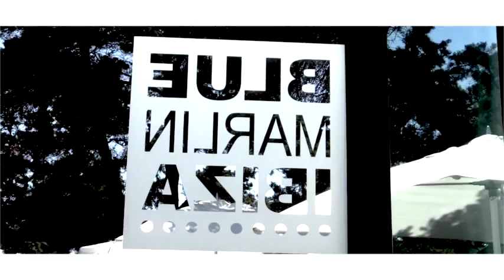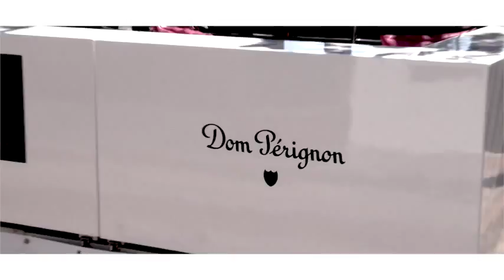Dall'alba al tramonto al Blue Marlin di Ibiza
Uno dei più esclusivi beach club di Ibiza, il Blue Marlin, apre le porte alle nostre telecamere per mostrare perché nel 2014 ben 180mila persone hanno deciso di trascorrervi il proprio tempo. Il Blue Marlin si trova a Cala Jondal, a pochi chilometri dall'aeroporto di Ibiza, è facilmente raggiungibile via terra, anche se una buona fetta del suo pubblico arriva via mare.
E' Ugo Bellan, executive operations manager, a farci da guida nel mondo del Blue Marlin. “Siamo un beach club con un multi-concept”, spiega, “da noi puoi rilassarti in spiaggia e sulla terrazza v.i.p., pranzare al ristorante e poi scatenarti in discoteca. C’è sempre qualcosa da fare di diverso. Si arriva la mattina per il mare e, volendo, si va via a tarda notte”.
Il Blue Marlin esiste dal 2004 ed è un brand in forte espansione. A Ibiza e non solo. “Nel 2014”, aggiunge il manager italiano originario di Treviso, “abbiamo registrato 180mila ingressi, quest’anno puntiamo a superare i 200mila”.
Bellan è arrivato a Ibiza nel 2010, dopo un’esperienza decennale a Londra. “Vivo e lavoro qui tutto l’anno, con il Blue Marlin abbiamo tanti progetti. Per esempio, abbiamo appena aperto un ristorante a Madrid, il Tatel”. Nostalgia dell’Italia? “A Ibiza sto molto bene, è la mia casa, non rimpiango nulla. Qui vivi la giornata con meno mal di testa…”, sorride.

di Francesca Crispino